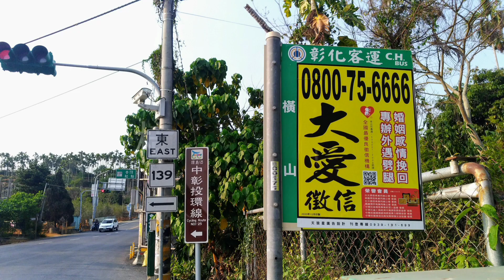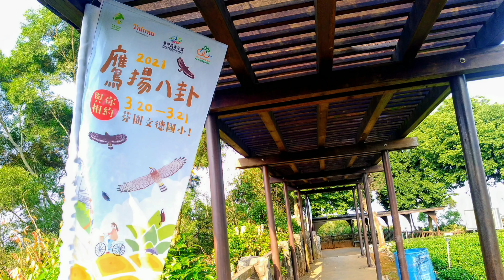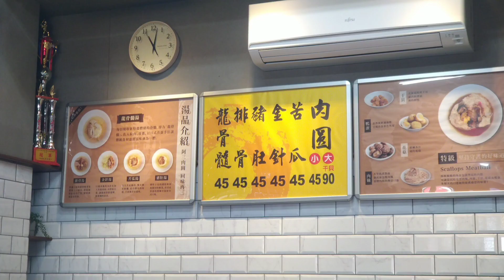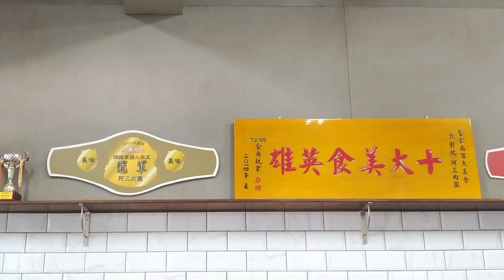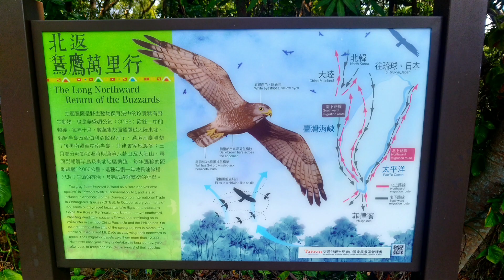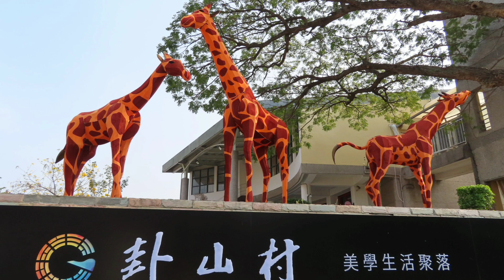橫山賞鷹平台+八卦山賞鷹平台2021/3/19(星期五)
南投縣南投市橫山賞鷹平台+彰化縣彰化市八卦山賞鷹平台2021/3/19(星期五)
1今天由新營搭區間車5:34~5:55嘉義，轉搭自強5:57~6:52員林
轉搭5925A公車員林7:15~7:53橫山下車，前往賞鷹步道-橫山賞鷹平台(7:53~8:53)返程搭5925A公車橫山9:50~10:30員林，員林區間車10:36~10:51彰化，YouBike 彰化火車站前站-阿三肉圓(11:00~11:25)，藝術館花燈展，YouBike 彰化藝術高中站還車，走路前往八卦山賞鷹平台(13:00~14:30)，九龍池觀景台，八卦山天空步道。返程彰化自強17:05~18:22新營。
2我覺得老鷹很難找到(今天有霧氣，老鷹飛得高，八卦山觀景台約10支大炮一齊找還很難找到，有時有人找到了，我卻看不到)，找到要拍攝更難，有一次我看到了，還沒調好焦距，老鷹就又不見了。今天只有在橫山等搭公車時，拍到一隻看見的老鷹。
參考資料:
八卦山最高點橫山
10月屏東滿州(國慶鳥)
4月彰化八卦山(清明鳥)(南路鳥)
起鷹－早上6~9點。過境－中午11~14點。落鷹－下午 14~17點。